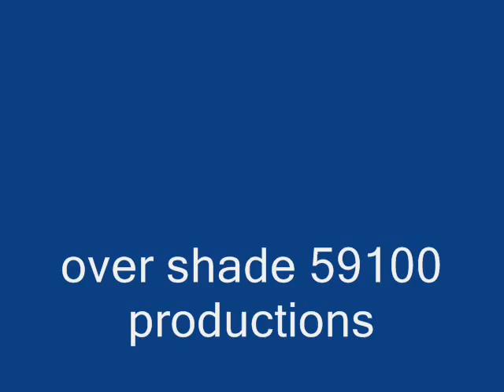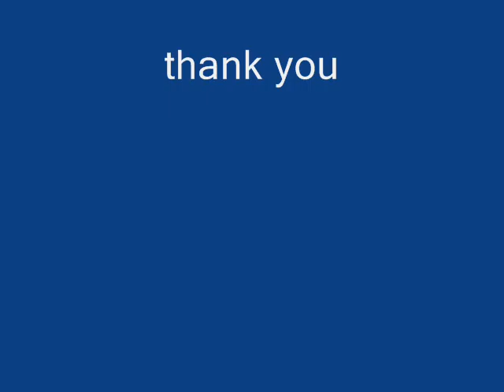d.wmv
sonic heroeos its my other one but with translations